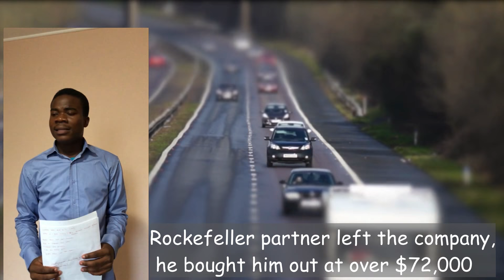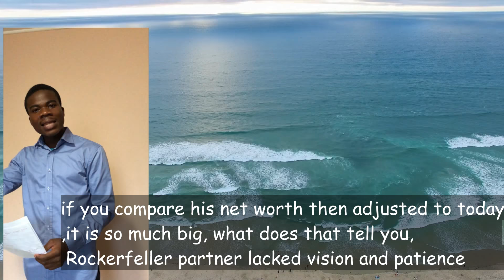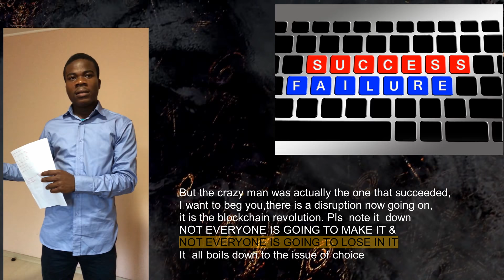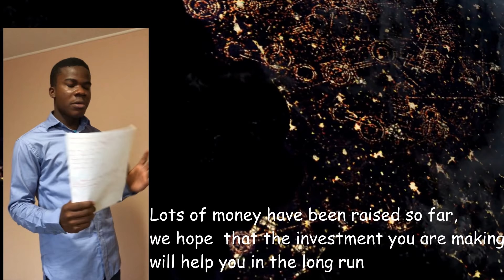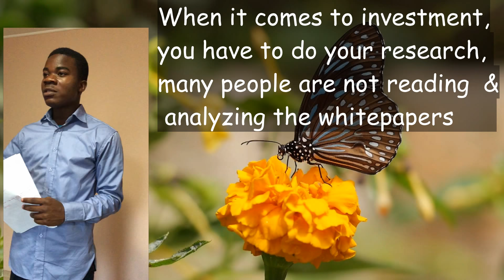Dear Crypto investor,history is about to repeat itself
Dear investor, crypto investor, History is repeating itself

TIMESTAMPS BELOW
00:00 it was in 1863, Pennsylvania had oil and Cleveland had the refineries, both regions offer different opportunities

00:20 There were two businessmen John D Rockefeller and his business partner, thought it wise to go to Cleveland and there they built their company
Over the course of time, issues like debts, misunderstanding etc, Rockefeller partner left the company, he bought him out at over $72,000

00:49--- 01:02  For the next five years, John D Rockefeller,grew this business to the point he was producing 1500 barrels per day, that company today is known by the name STANDARD OIL COMPANY

01:03--- 01:21 if you compare his net worth then adjusted to today,it is so much big, what does that tell you, Rockefeller partner lacked vision and patience

01:23---01:27 so in the crypto space, you want to be very very careful on what you actually do

01:28--- 01:34 DISRUPTION IS WHAT MAKES PEOPLE RICH

01:36 ---01:49 You talk about the internet boom, you have facebook, amazon, google, yahoo and other internet companies, the founders and investors of these companies made a great fortune

01:51-- 02:09 The oil disruption made John D Rockefeller rich when people were riding on carnage and horses and people doubted the idea of a device that will take them from point A to point B
Henry Ford saw that his crazy idea can become a reality that everyone will adopt

02:10 02:27 But the crazy man was actually the one that succeeded,I want to beg you, there is a disruption now going on, it is the blockchain revolution. Pls take this note down
NOT EVERYONE IS GOING TO MAKE IT & NOT EVERYONE IS GOING TO LOSE IN IT
It boils down to the issue of choice

02:29---03:00 Not everyone is going to make it big, it all depends on the issue of due diligence, patience and seeing the long term vision

03:01--- 03:10 Lots of money have been raised so far, we hope that the investment you are making will help you in the long run

03:12 03:24 DISRUPTION IS HAPPENING AGAIN, it is with the internet, blockchain, big data, AI
There are many people who have not still understood the power of the internet

03:25---03: 30 Take your time, make your research, apply it to your business

03:50--- 03:56 There are 3 things you have to note that is actually going on in our world today

03:57--- 04:10 One of them is that people do not do their homework
When it comes to investment, you have to do your research, many people are not reading the whitepapers and evaluating these projects based on proven token metrics and they still except to be successful investors

04:11--04:19 You have to do your homework, you have to learn this or that skill, disruption is at the door

04:20-- 04:26 Don’t get scammed, many of these projects are going to down to zero for sure,

04:27--- 04:34 You need a coach or mentor in this journey